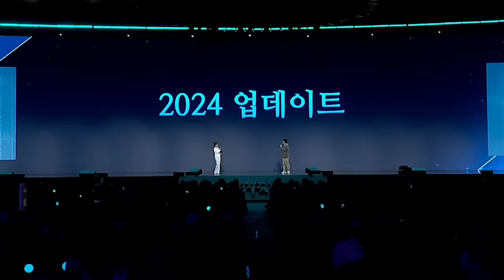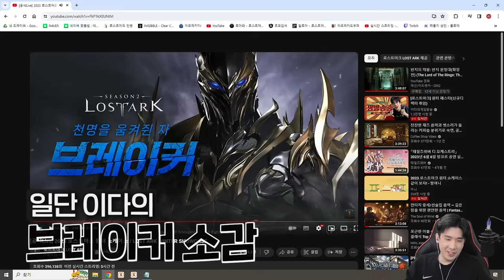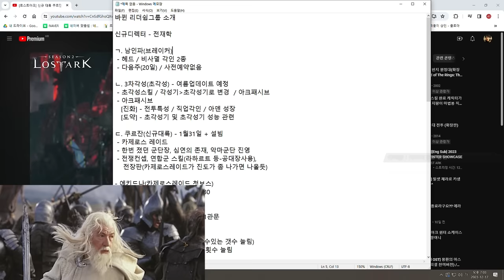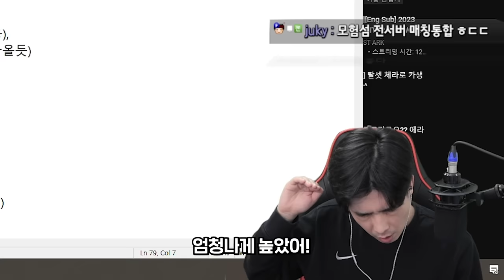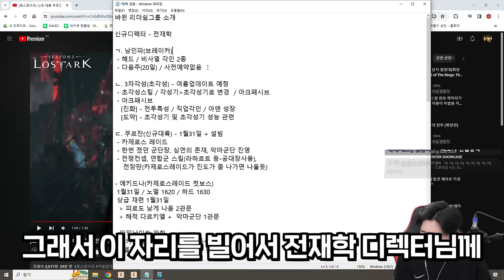재학이형!! 나 이번달 한도 없어!!! [로스트아크]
▶편집
  - 댐핏님